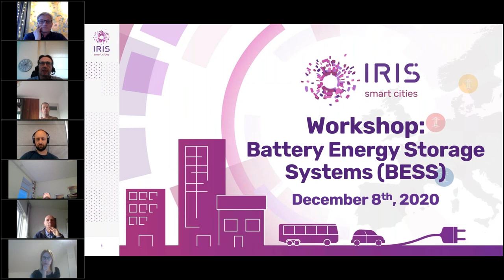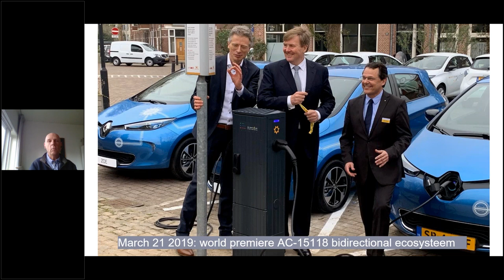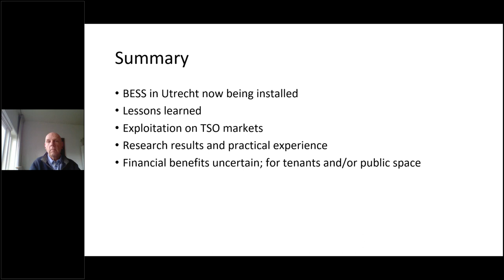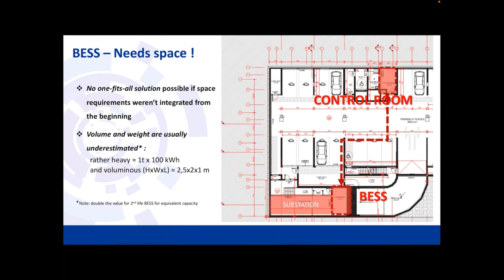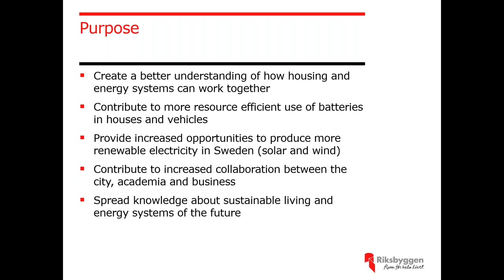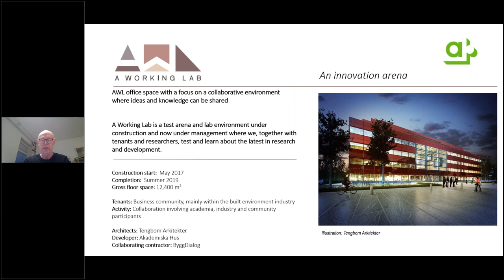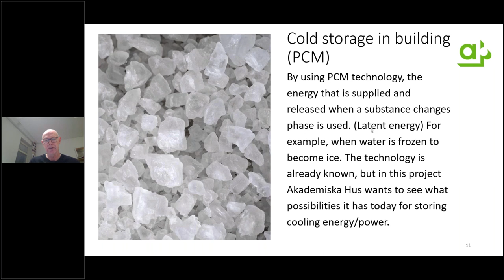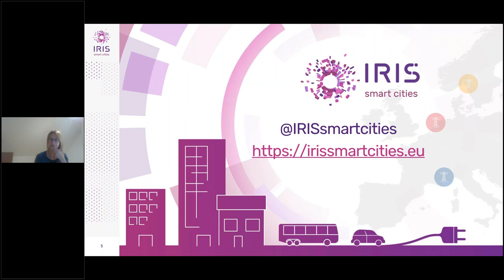Battery Energy Storage Systems BESS Webinar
Discover how battery energy storage can help power the energy transition!
Case studies in Electric Vehicle fleets and repurposed 2nd life batteries in residential buildings.

Stationary electricity storage solutions are a core part of the energy transition - providing the potential for grid stability and resilience as well as fexibility services, peak shaving and peak shifting of electricity demand; thus enabling higher levels of renewable energy integration and self-consumption.

Battery Energy Storage Systems (BESS) are often demonstrated in combination with smart charging applications for electric vehicles (EV) storage services too. The use of stationary electricity storage at the district and building level will be demonstrated in the three IRIS cities
License